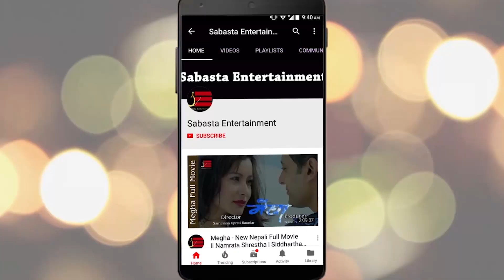जन्मदिनमा डाको छोडेर रोईन सुष्मा | पुरै अनाथआश्रममा चल्यो रुवाबासी | Sushma Karki Birthday